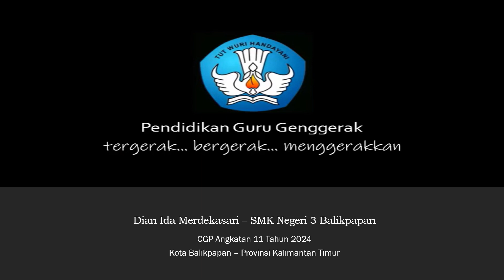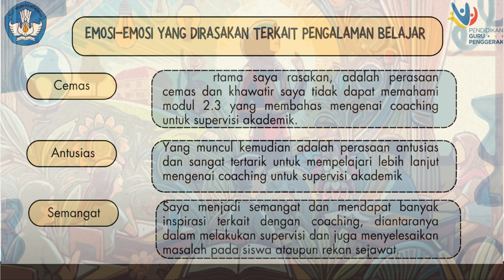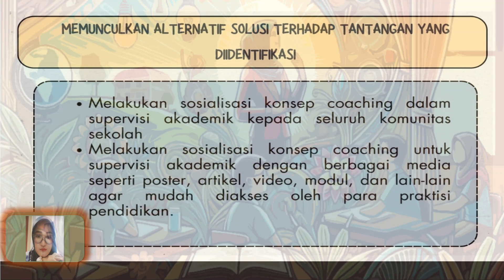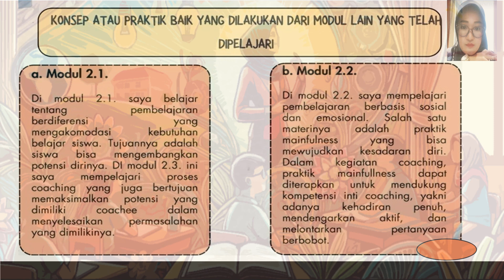Koneksi Antar Materi - Modul 2.3. (Dian Ida Merdekasari_CGP A.11 2024_Balikpapan_Kaltim)